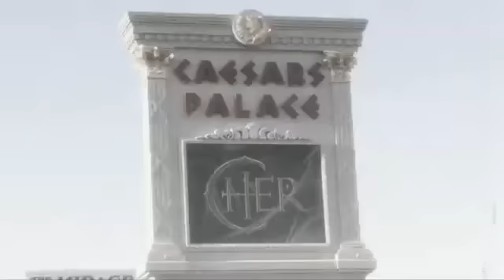Bodybuilding Motivation - Eat Right... Sleep Well... Train H.mp4